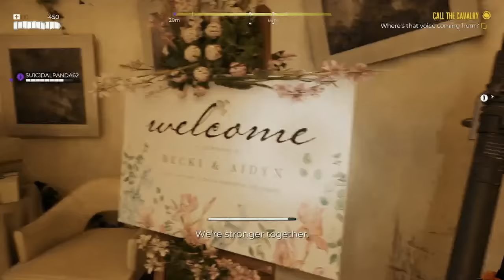Kicking Fools In Dirty Pools | Let’s Play Dead Island 2 (co op) with Ethan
Let’s Play Dead Island 2 (co op) with Ethan Episode 04

Ethan and I are back and kicking more zombie cheeks into oblivion, this time in HD! A game more than 10 years in the making, let’s see what slaying zombies in LA is like!

Developer(s): Dambuster Studios
Publisher(s): Deep Silver
Director: David Stenton
Lead Design: Adam Duckett
Technical Lead: Andrew Khan
Art Director: Adam Olsson
Lead Audio/Composer: Ryan Williams
Lead Writer: James Worroll
ESRB Rating: M
Original Platform(s): Xbox / Playstation / PC
Release Date: April 21, 2023

Welcome to HELL-A A deadly virus is spreading across Los Angeles, turning its inhabitants into zombies. Bitten, infected, but more than just immune, uncover the truth behind the outbreak and discover who - or what - you are. Survive, evolve and save the world!

Genuinely.